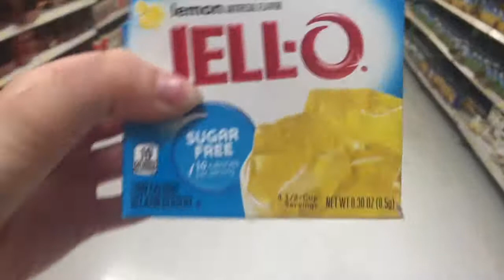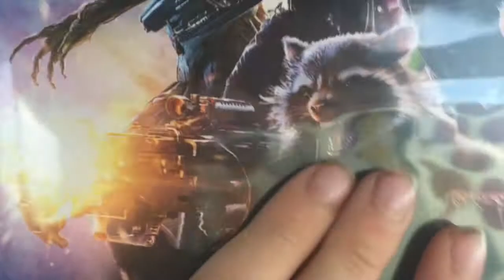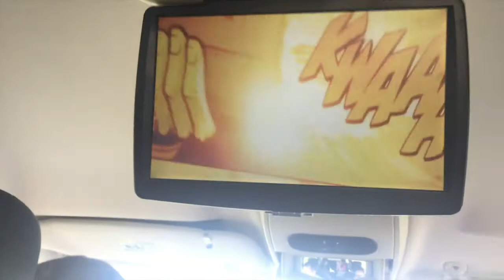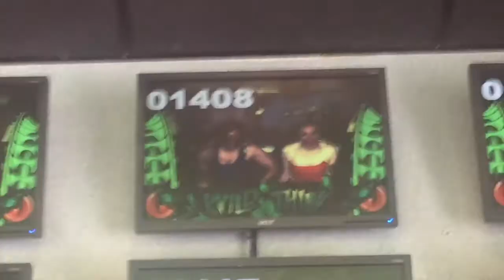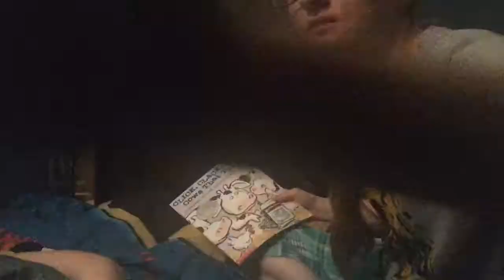Clear Lake Vlog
Every year, I go visit family friends in Clear Lake, Iowa!  We have so much fun together just hanging out, playing board games, and eating delicious food!